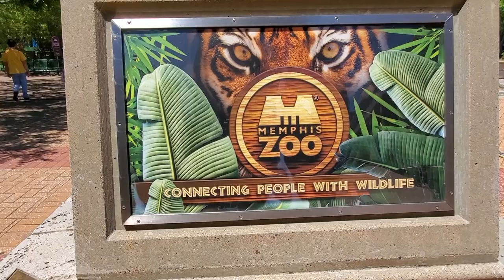Memphis Zoo Gorillas and Orangutans | Mississippi Wildlife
Video of the Memphis Zoo Gorillas and Orangutans. I took a plane ride to Memphis, Tennessee and decided to visit the Memphis Zoo after a few days of drinking and eating bbq on Beale Street. The Memphis Zoo has four gorillas,  one male, “Mwelu,” and three females, “Kwizera,” “Penny” and her daughter, “Kebara.” I couldn't film them all properly zoomed in because of the distance from me to the animals. Some of the  video presented has been stabalized using Movavi Video Editor 15. Camera used was a kodak pixpro as528 , and my cellphone.

A highly endangered baby Sumatran orangutan was born via Cesarean section at the Memphis Zoo March 19, 2016. The baby, a male, is doing well, and is being reared by his mother, “Jahe” (Jah-hay).